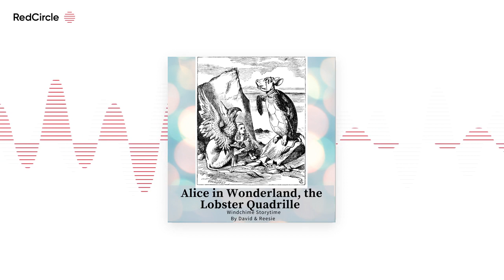Alice in Wonderland, the Lobster Quadrille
The Mock Turtle and Alice both share strange songs, but they are cut short when the trial approaches!